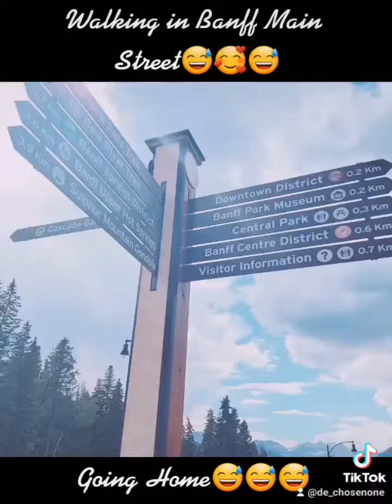going home🥰🥰🥰 by Hanneh